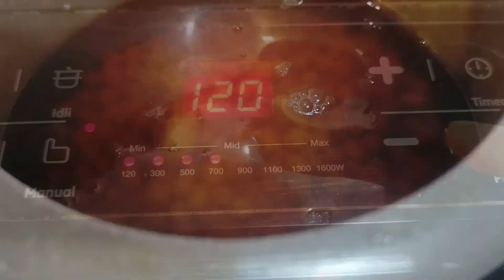Amritsari Pindi Chhole || Chhole Recipe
1. Chhole
2. Salt
3. Turmeric
4. Tea leaves
5. Mustard Oil
6. Jeera
7. khadi laal mirch
8. Tej patte
9. Khade garam masale
10.Onion
11.Tomato
12.Ginger Garlic paste
13. Coriander powder
14. Golki powder
15. Jeera Powder
16. laal mirch powder
17. Kashmiri laal mirch powder
18. Garam masala powder

Chhouk k liye :

1. Ghee
2. Harimirch
3. Ginger
4. Kashmiri laal mirch powder

Serve with : Bhature, Puri ,Roti, Paratha, Pulao

Amritsari Pindi Chhole is a very flavourful chickpea curry recipe .

It has a typical dark colour that comes from cooking it slowly on a cast iron pan or kadhai.

Serve with Bhaturas,Naan, Kulchas.
This can double up as breakfast, lunch or dinner.